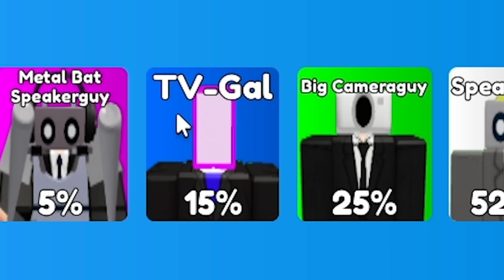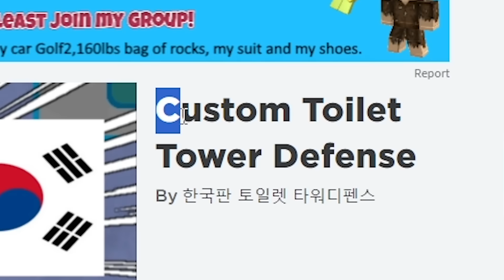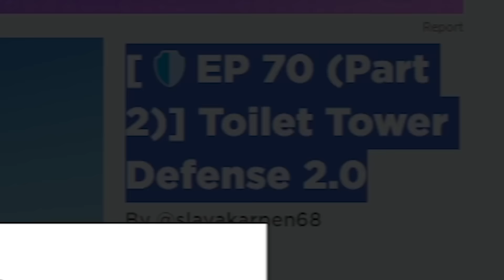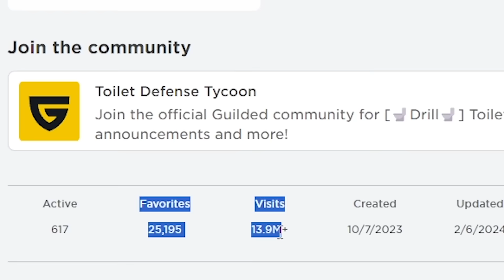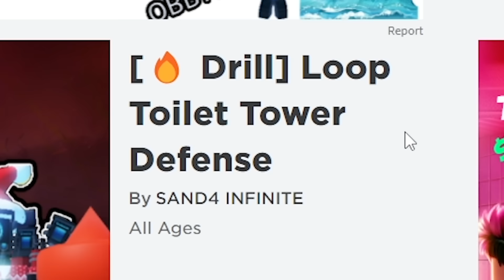Toilet Tower Defense But Its Cursed..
Toilet Tower Defense But Its Cursed.. I played a bunch of knock of and fake Toilet Tower Defense Games! Make sure to watch till the end cus it gets CRAZY!!